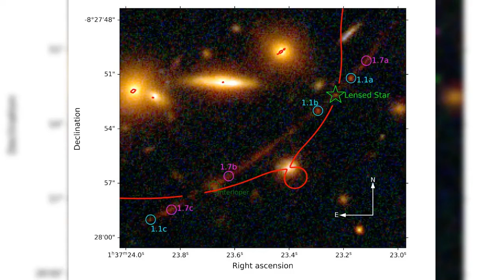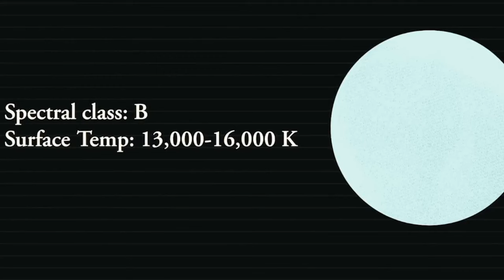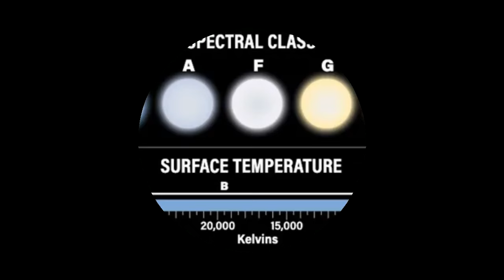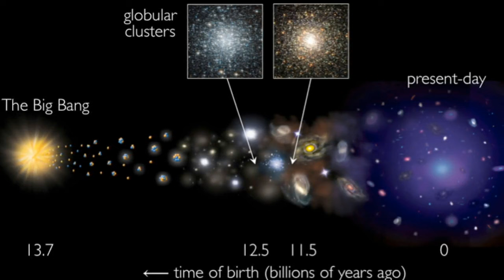James Webb Telescope Just Saw The Farthest Star Ever And It's Mind Blowing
Embark on a captivating journey through the cosmic odyssey as astronomers unravel the mysteries of Earendel, an enigmatic luminary shrouded in the depths of the universe. Join the cosmic custodians wielding the James Webb Space Telescope, peering into the celestial tapestry to decode secrets hidden within Earendel's essence. This exploration delves into the universe's embryonic stages, revealing a stellar enigma that sparks an eternal quest for understanding. Immerse yourself in the cosmic narrative, where galaxies dance, stars twinkle, and the cosmic odyssey unfolds with each revelation. Discover the beauty of space exploration and the wonders concealed in the far reaches of the cosmos.